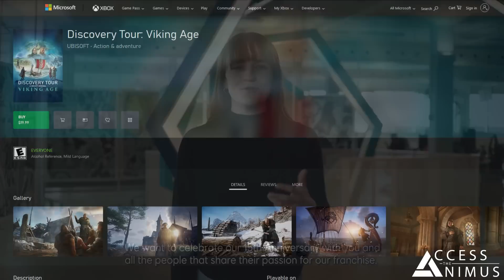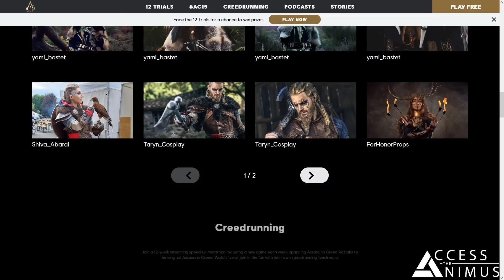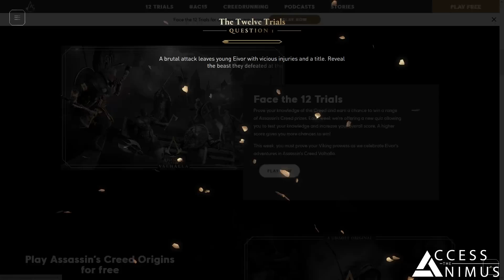Discussing The New Assassin's Creed Announcements (AC Valhalla DLC, Eivor in Vinland, AC1 Remaster?)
Today we are discusing all the New Reveals about the future of Assassin's Creed in 2022!

We are going to discuss the new reveals involving Assassin’s Creed Valhalla, including the new and free rogue-lite mode called “Forgotten Saga” set in the Myth World of Niflheim and the formal announcement about the last episode of Eivor’s story, before moving on to all the other 15th year anniversary celebrations including several activities, the announcement of a Special Event in September dedicated to the future of Assassin’s Creed and some potential hints about a remake or a remaster of the original Assassin’s Creed game.

Plus there’s more news about Assassin’s Creed Origins, the Assassin’s Creed Transmedia Releases, the standalone version of the Discovery Tour and more!

More Assassin's Creed Announcements & Future

CHAPTERS

00:00 Intro
01:04 Tombs of the Fallen Release Window
01:29 Forgotten Saga - A New Rogue-Lite Free Mode for Valhalla
03:30 Confirmation about Eivor's Final Chapter
03:57 Discovery Tour Standalone Announcement
04:25 Assassin's Creed Origins Announcements
04:59 Transmedia Interviews and Content
07:28 Assassin's Creed 15 Years Celebrations
09:40 The Special Event for the Future of Assassin's Creed
10:07 Hints for an AC1 Remaster / Remake

SOURCES